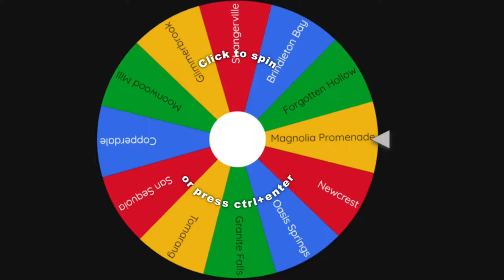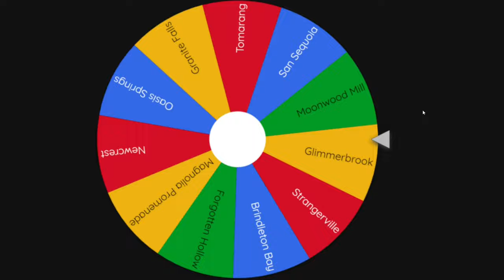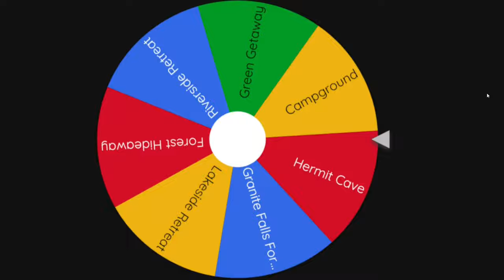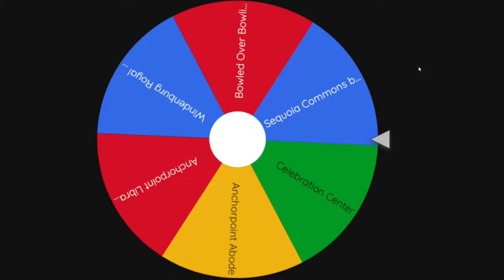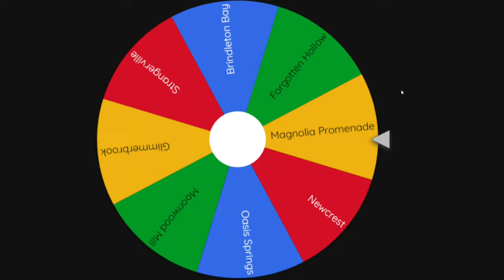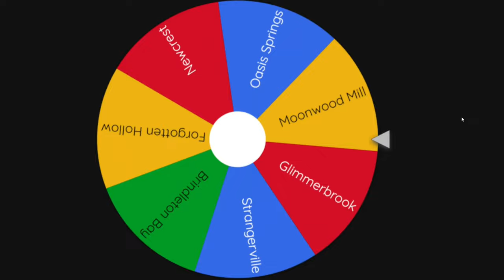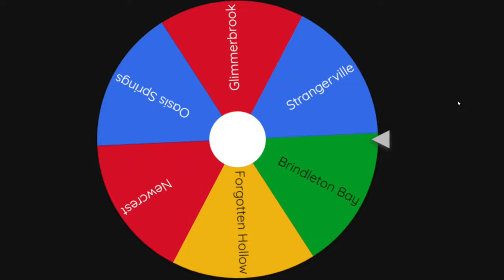Adora Grows Up | Lucid Legacy Challenge | Sims 4 videos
lucidlegacychallenge Episode 29: Adora is finally a young adult, but still not famous.

Sequoia Commons by TheSavvySim
Del Sol Music Store by EricaCharlotte
Moonwood Mill Bandstand by SarahLaCroix
The Hotel Lounge by Miyrax